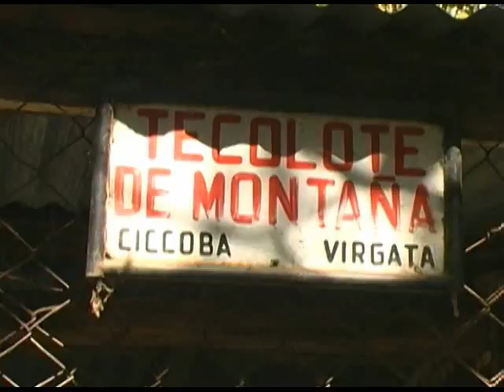🦉 TECOLOTE DE MONTAÑA │Aves rapaces nocturnas │Strigidae México, El Salvador, Guatemala y Hondura.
Tecolote es el nombre común en México, El Salvador, Guatemala y Honduras de varias aves de la familia Strigidae, del orden de las estrigiformes o aves rapaces nocturnas.

El nombre viene del náhuatl tecolotl. Los tecolotes o especies afines son llamadas en otros países "mochuelos" (Strigidae), "autillos" (género Otus), "caburés" (Glaucidium), "cárabos" (Strix), "chunchos" (Glaucidium) y "concones" (Strix) y, de forma más genérica, pueden ser considerados búhos pequeños.

El tecolote tiene un significado especial entre las culturas mesoamericanas, ya que al ser un ave nocturna se le relacionaba con los dioses del inframundo. Además se le atribuía el poder de encantar a las personas, y de ver lo que estaba oculto, por su capacidad de ver en la oscuridad. Se creía además que era un ave de mal agüero, que predecía el destino, y que era un mensajero del inframundo.